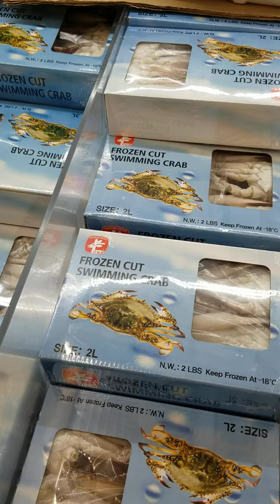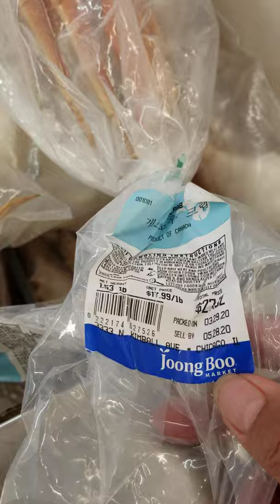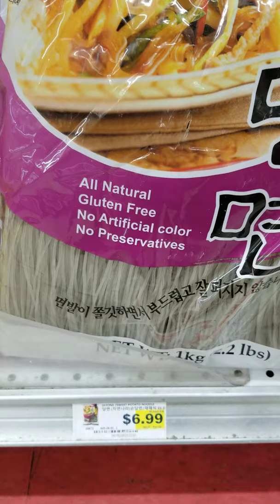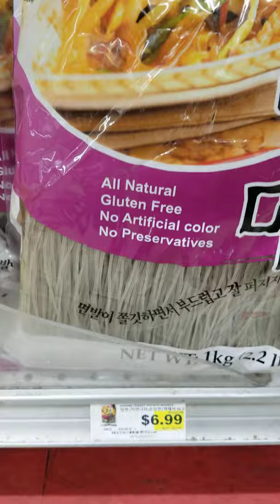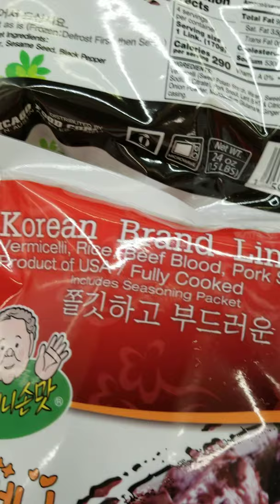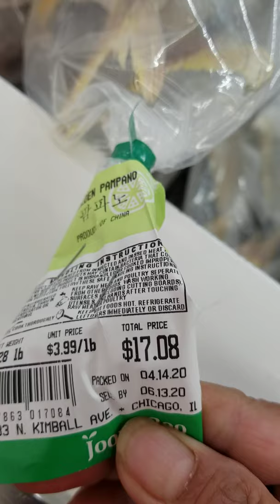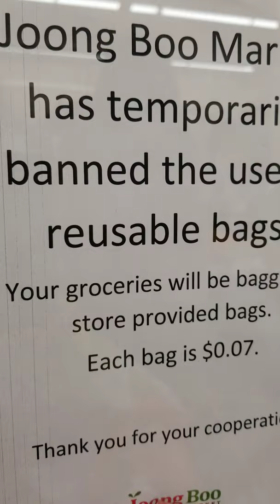grocery shopping for my daughter's birthday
small celebration